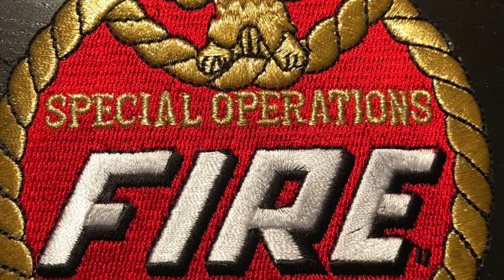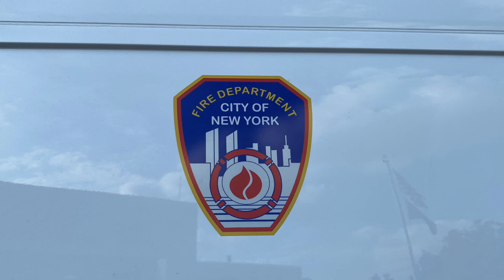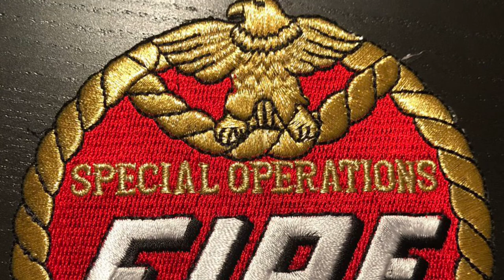***SUPER EXCLUSIVE PHOTOS ONLY*** ~ ***BRAND NEW 2020 FDNY COMMAND TACTICAL UNIT 2***